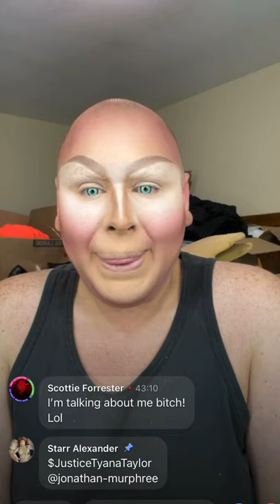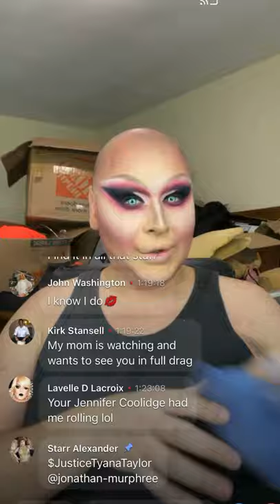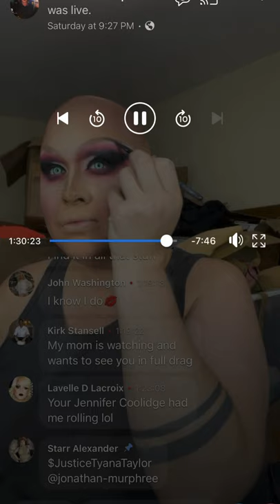Makeup to go out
Getting in drag to go out in Houston! Come watch me paint fir the 1st time in 2 months!